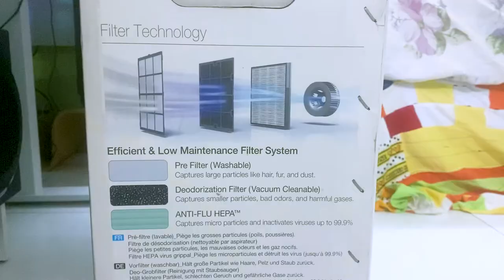Tiêu chí khi lựa chọn máy lọc không khí Coway AP-1009CH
Mở hộp chiếc máy lọc không khí đến từ Coway, 1 thương hiệu hàng đầu về máy lọc không khí đến từ Hàn Quốc. 1 chiếc máy lọc không khí có thiết kế khá hiện đại, sang trọng và tinh tế, đi kèm với đó là công năng tốt, phù hợp cho phòng có diện tích dưới 33 m2. Máy cho khả năng lọc không khí, bụi mịn PM 0.03 với hiệu quả lên đến 99.9% đảm bảo mang đến cho bạn một không gian trong lành giúp nâng cao chất lượng cuộc sống.

Thông tin chung về Máy lọc không khí Coway AP-1009CH
• Model: AP-1009CH
• Màu sắc: Trắng
• Nhà sản xuất: COWAY
• Xuất xứ: Hàn Quốc
• Trọng lượng: 5.9 Kg
• Kích thước sản phẩm: 335 x 686 x 203 mm
• Công suất hoạt động: 38 W
• Độ ồn: 49 dB
• Diện tích lọc khí: 33 m²
• Bộ lọc: Màng lọc thô; Màng lọc khử mùi; Màng lọc HEPA™️
• Hệ thống cảm biến chất lượng không khí hiện thị bằng đèn LED với 4 màu riêng biệt

* Mình mua sản phẩm này với giá 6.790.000 VNĐ